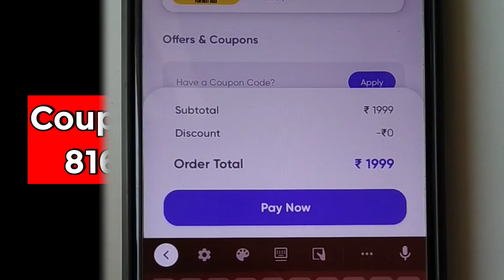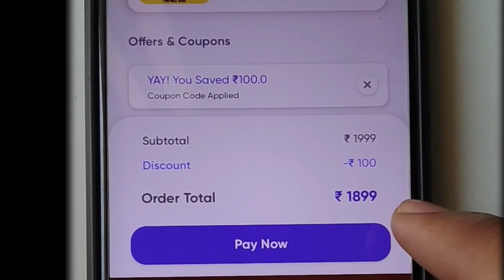Instant 100 Rs Discount for all Batches | PW Coupon Code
Must Click the Discount link, it will redirect you to PW app and then apply the coupon code..

⏩ Coupon Code:- 8160KNCA
(Valid only After going through above link)

This is Official link and official coupon code of Physics Wallah, So don't worry..!!

🔴 Steps to get Discount in any of the PW Batch :-

1) Click the link (“Discount Link”) given above, it will redirect you to the physics wallah app..

2) “Explore” the batch, which you want to purchase.

3) Click Buy Now, then you will able to see the option of Coupon Code 👀

4) Apply the "Coupon Code" (Given Above)

5) You will get the Discount of 50 rs.

6) Now, Pay the amount to get the Batch ☑️